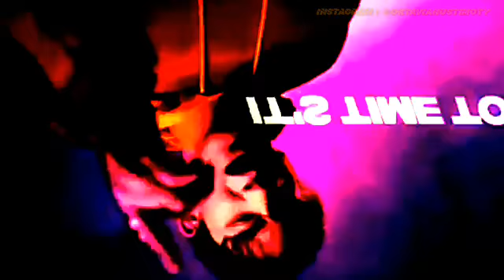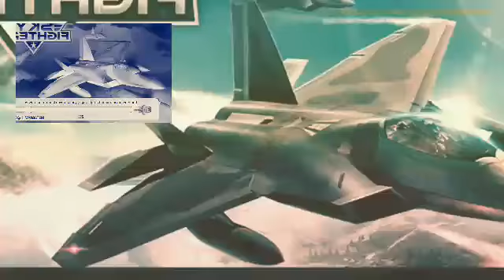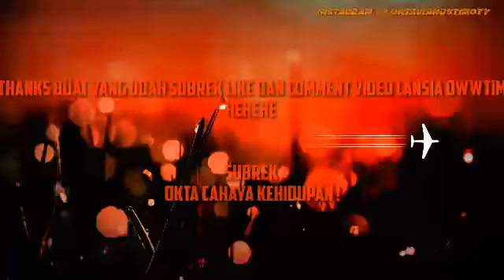Hantu Gondrong Dua rebu (1)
kejadian gokil dihari ini mari kita simak ya Gaes